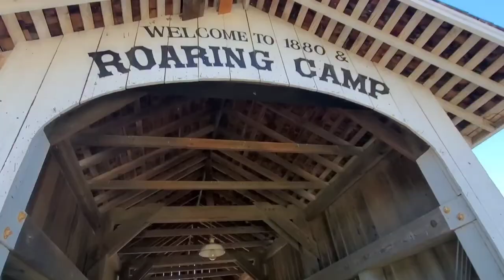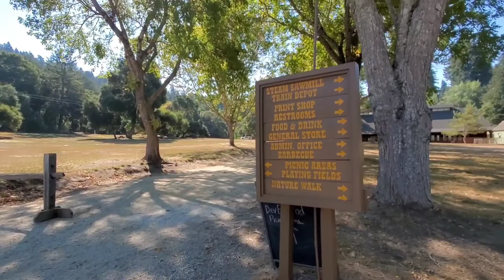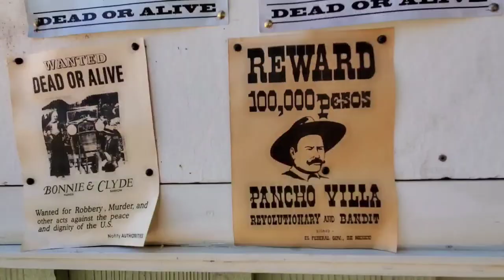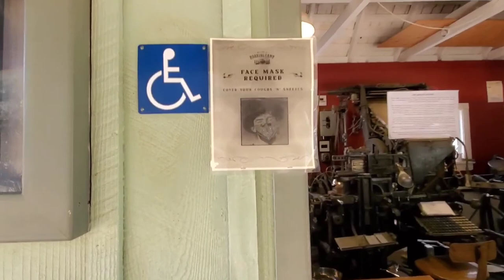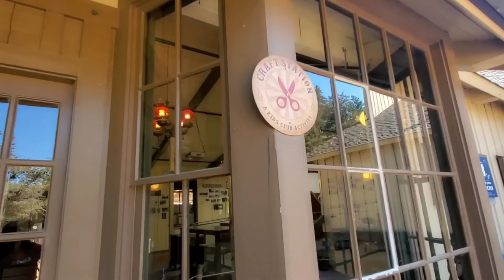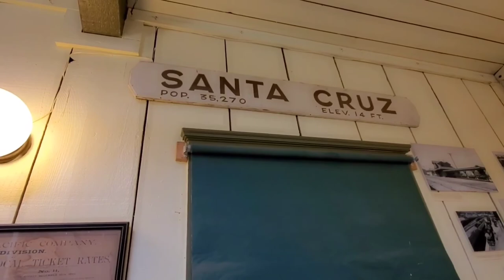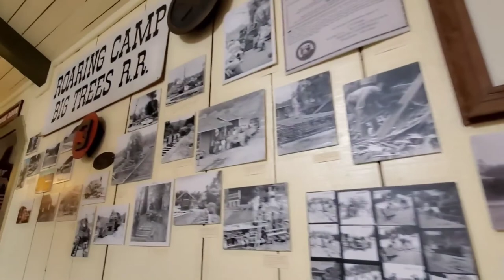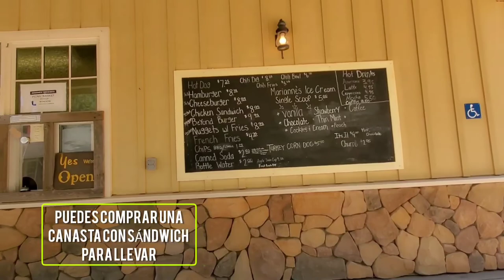CONOCIENDO ROARING CAMP, 1era PARTE😃(2022)HANNYVLOG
Muchachones nos fuimos a conocer ROARING CAMP EN FELTON,CA. nos paseamos en el tren de vapor un lugar muy bonito en medio del bosque amonos.